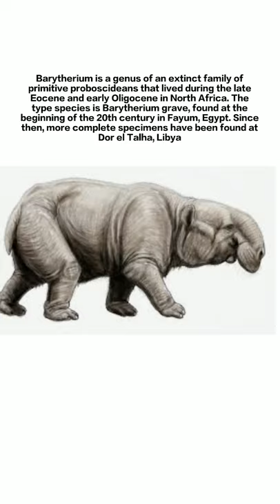Barytherium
About *Knowledge TV India*  :
Hello everyone,
Knowledge TV India is a channel for improving your general knowledge.

Our channel consists of videos on every planet and major dwarf planets of our solar system.